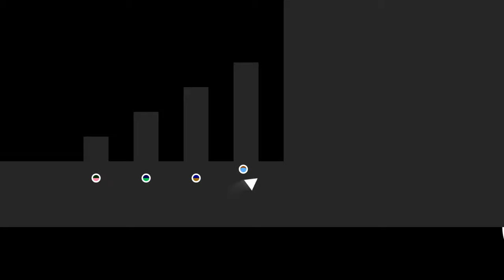140: Deathless (entire game + extra stage)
Really cool game made by the creator of Limbo and Inside :)
The ost is a platinum disk in my books.